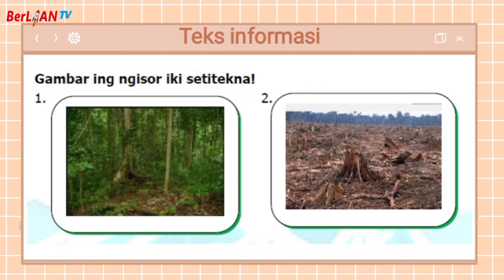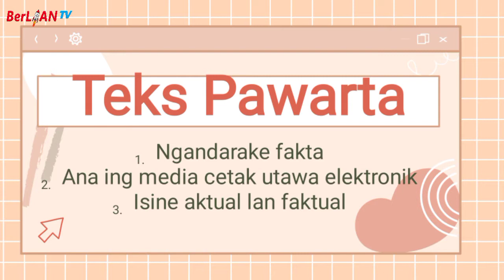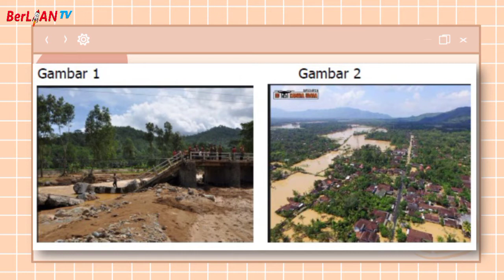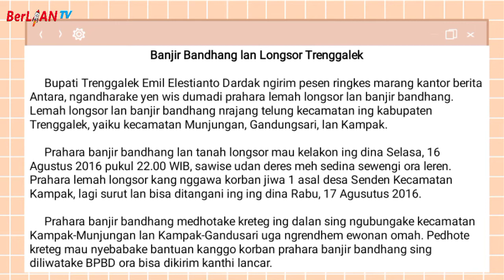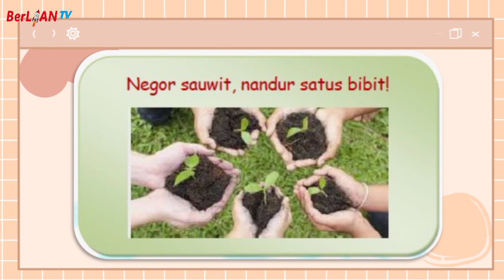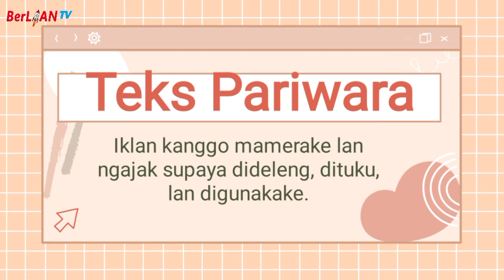Teks Informasi - Bahasa Jawa Kelas 6 SD | BerLIAN School